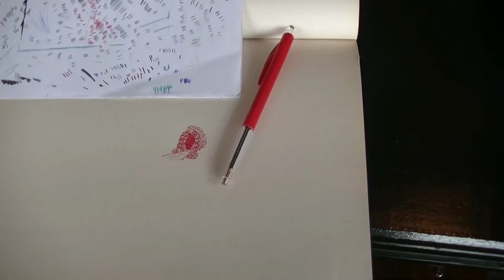Sketch Café CAPSLOC 18-09-2022 Take Note(s)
Easy going Sunday afternoon.

Em’s designs keep popping up in a certain game. Perhaps he has magical powers?

Mel was preparing for Inktober and already made some cool practice drawings.

Nadia making cute drawings with and without ecoline.

Saskia decided to make an impression of her neighborhood where at some point she had to imagine what some the yards could look like.

Denver continued a practice drawing and rendered it into something monstrous that would fit well in Akira. Check it out in the video!

Luciana was drawing fantasy animals. Think cute flying foxes and dragons.

Feroz doodled a background with ball point pen and would make different versions it in the next two days.

Thanks to Menno for managing the bar.

Come and join us for fun times at CAPSLOC.